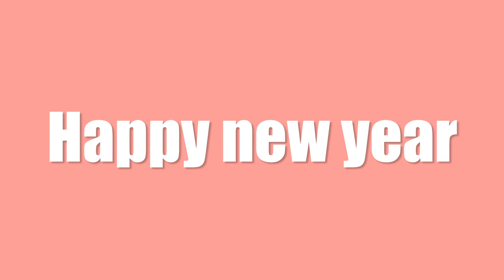HAPPY NEW YEAR IN MANY LANGUAGE CHALLENGE